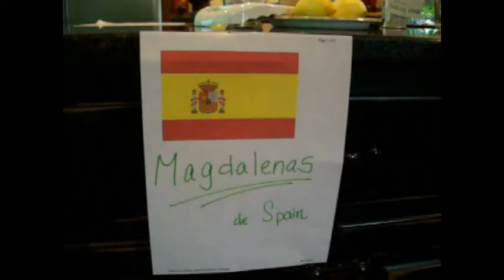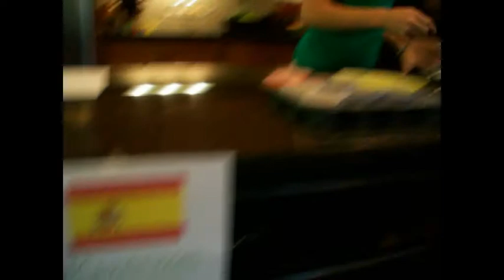Spanish Cooking Show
Laura, Libby, Sarah, and Avery [trying to] do a spanish project.